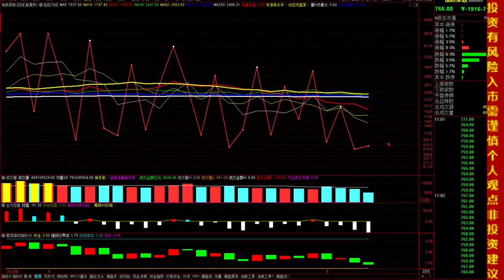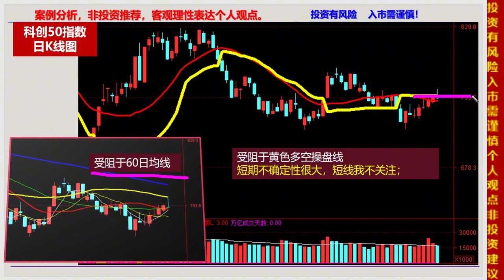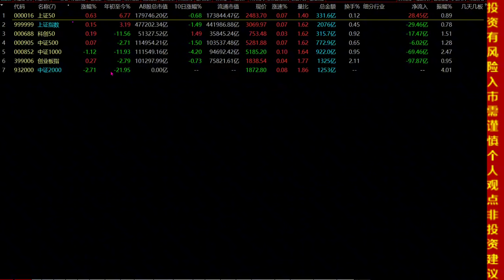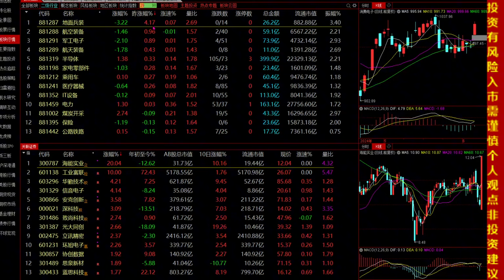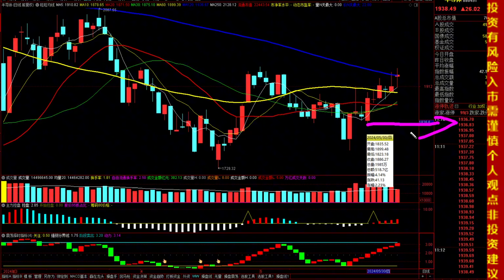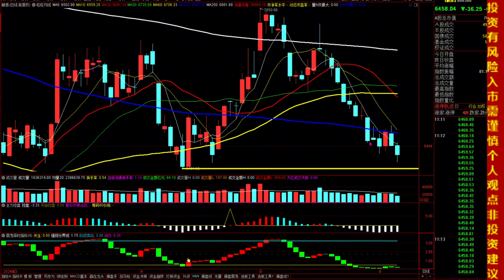6.6午评，沪指放量长下影线，是拐点反弹信号吗？谈小盘股暴跌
十四年的奔波与沉淀，心如磐石。除了技术面和基本面，还有诗和远方。股市中最疼老婆的投资人。6.6午评，沪指放量长下影线，是拐点反弹信号吗？谈小盘股暴跌